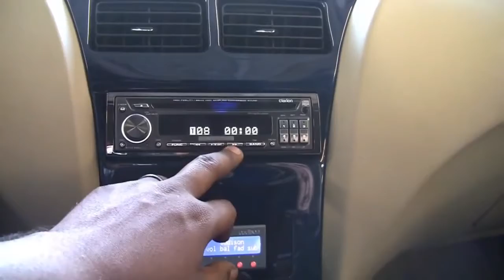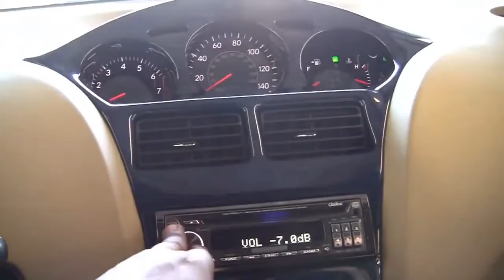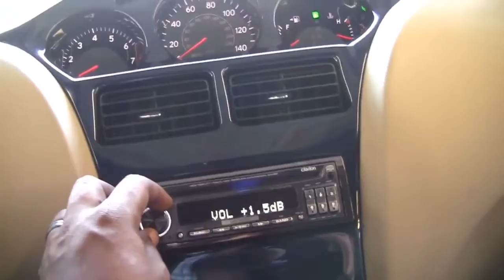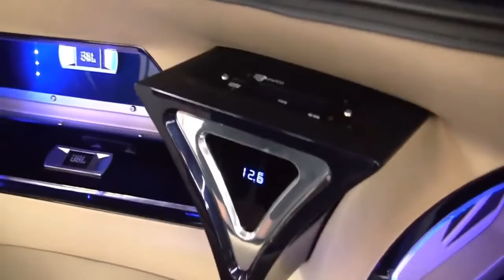Woody Van Eyden - Get Ready ( Radio Edit )